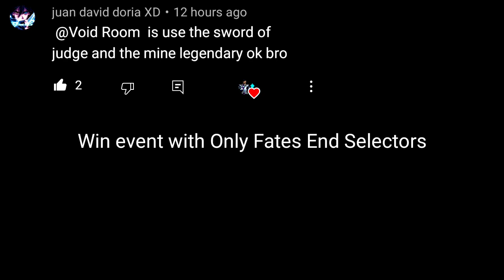Shadow Fight 3 Prison Break No Armor and Helmet Challenge